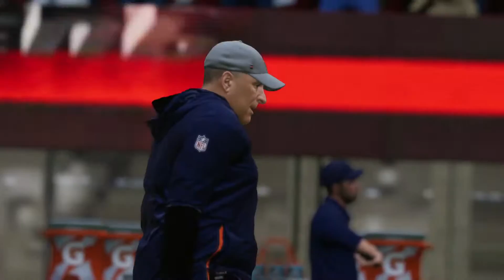Top 5 Receiver in the Game - Madden 21 "Fantasy Draft" Franchise 09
Bruh. I'm dead serious about this one. Meet me in the comments. You can't argue 5 in his spot. DeAndre Hopkins. Julio Jones. Micheal Thomas. Davante Adams. JULIAN EDELMAN!